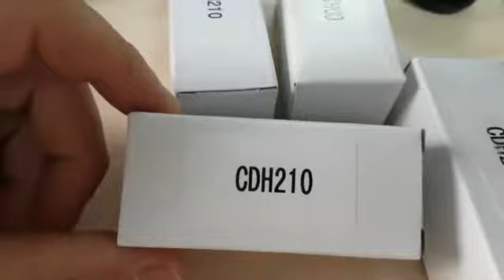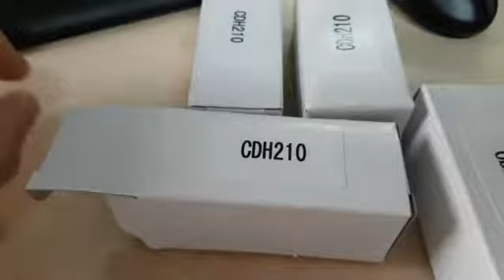Yamaha Mercury 115 Hp Enjektör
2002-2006 arası Mercury 115hp 4 Zamanlı motorlar yamaha tarafından tedarik edilmiştir. Çin'den aldığımız CDH210 model enjektörleri sizlerle paylaşıyoruz. Diğer videolarımızda motor üzerine uygulanışını da sizlerle paylaşacağız. Burada dikkat edilmesi gereken en önemli faktör ise Çin tarafından satılan bu ürünlerin Renew (yenilenmiş) ya da New (yeni) olmasıdır. Renew ürünler yenilenmiş, temizlenmiş ürünlerdir. New ürünler ise tamamen yeni ürünlerdir.

Yamaha Mercury 115 Hp Injector
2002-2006 Mercury 115hp 4-Stroke engines were supplied by yamaha. We share with you the CDH210 model injectors we bought from China. In our other videos, we will share with you the application on the engine. The most important factor to be considered here is that these products sold by China are Renew (refurbished) or New (new). Renew products are renewed and cleaned products. New products are completely new products.